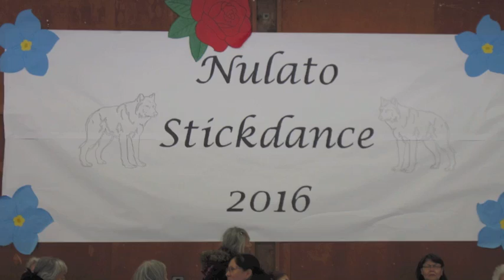Nulato, Alaska: Preserving Tradition by Creating Sustainable Futures